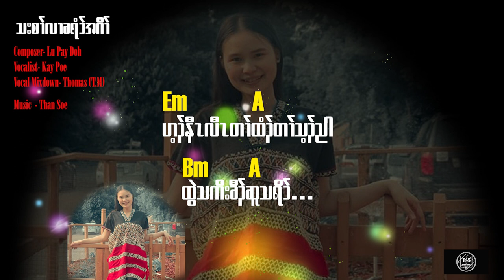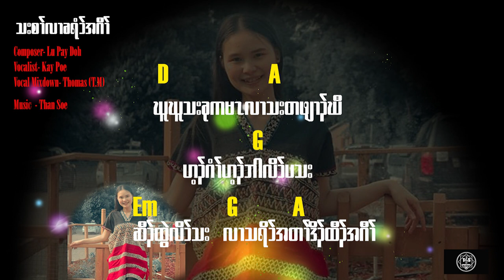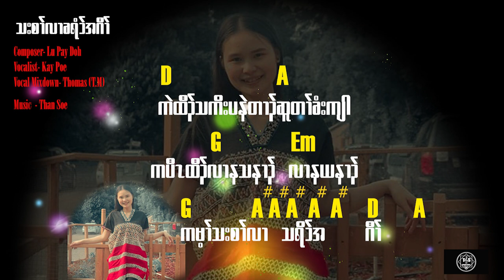Karen Gospel Song youths for Church by Kay Poe